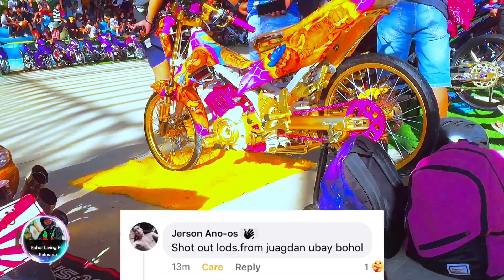Motor mo show mo l First time l dapat ganito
Bumbahan l budots l first motor show in Mabini Bohol